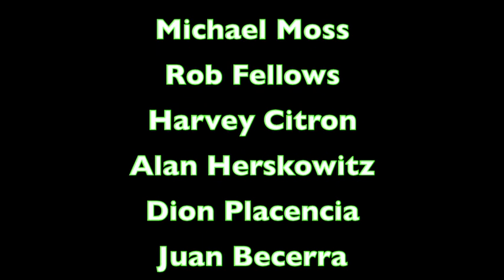Pro Jam 2 - LIVE from Club Helsinki Hudson NY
Here's interviews and music from Pro Jam 2 held at Club Helsinki, 405 Columbia Street, Hudson, NY.

This is a showcase of the best musicians from the Hudson Valley area...